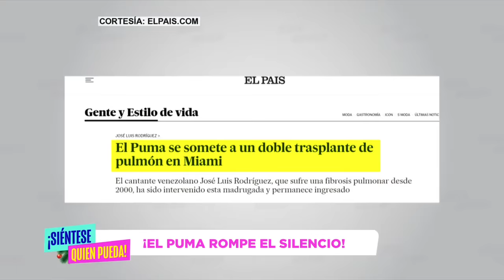EXCLUSIVA: El Puma, Jose Luis Rodríguez Cuenta El Porqué Del Distanciamiento Con Sus Hijas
En ésta histórica entrevista El Puma habla del largo y controversial distanciamiento que ha tenido con sus dos primeras hijas Lilibeth y Liliana Rodríguez.